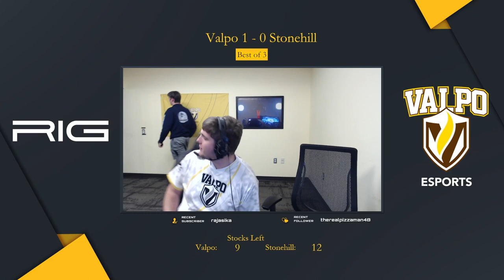NECC Week 1 Smash: Valpo Academy vs Stonehill College